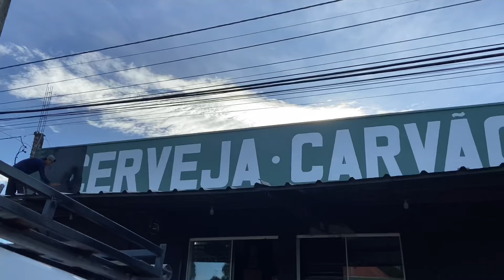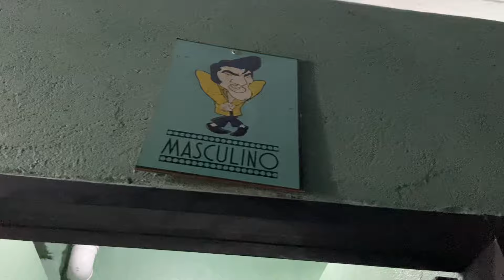Dia de reforma do nosso novo ponto de vendas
Embalagem Térmica Espetinho
Palito Espeto Bambu P/ Churrasco 30cm
Luvas Para Churrasco Térmica
Luvas descartáveis Vabene Viniflex cor preto uso culinária
Escova Com Raspador Limpeza Grelha Churrasqueira Aço Inox
Maquina Fechadora Seladora Fechar Marmita Marmitex Vitalex
500 Marmitas De Alumínio Redonda 8 Máquina
Hamburgueira H1 Isopor Para Lanches E Salada 100 Uni
Saco Plastico 4x23 Para Geladinho Talher 1000 Peças
10 Porta Guardanapo Dispenser Interfolhado Lanchonete Preto
Kit Paliteiro E Saleiro 20 Unidades Restaurante Bar Cozinha
Combo 2 Mesas Tambaú + 12 Cadeiras Iguapé Cinza Tramontina
Kit 10 Bandejas Travessas Oval Aço Inox Porção Grande 34cm
lllllllllllllllllllllllllllllllllllllllllllllllllllllllllllllllllllllllllllllllllllllllllllll
Aqui estão 3 livros que mais transformaram minha vida e me fizeram empreender:📚👇

fiquem todos com Deus até o próximo vídeo.